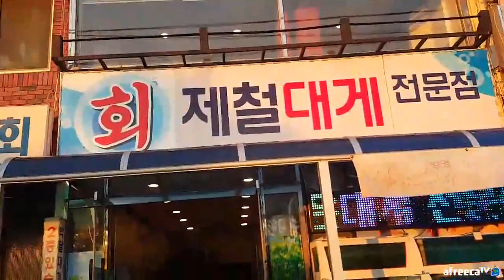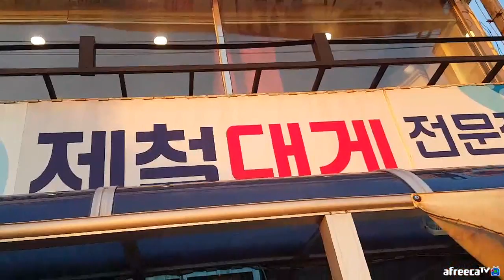BJ김여포//태조 왕건 수라상에 올렸다는 대게중에 최상품 박달대게!!포항으로 달려갑니다.(제철대게에서 병호,친구분들과)